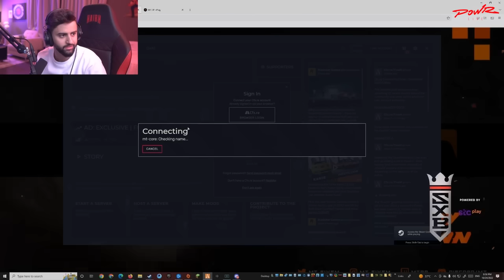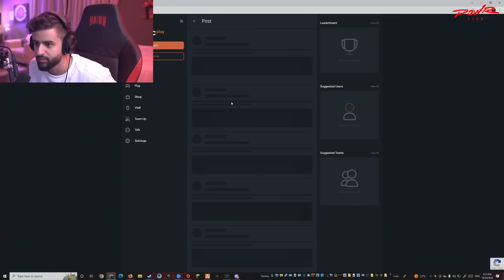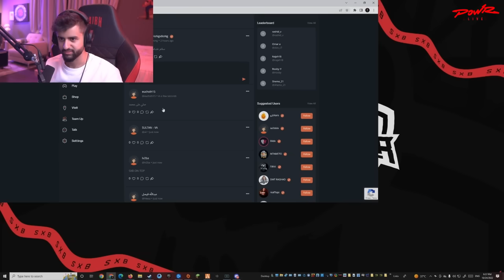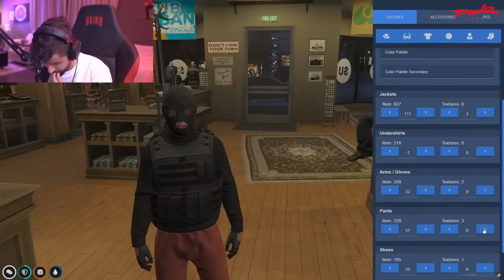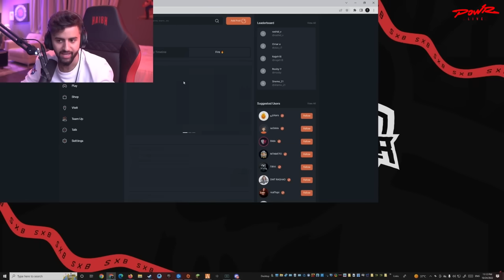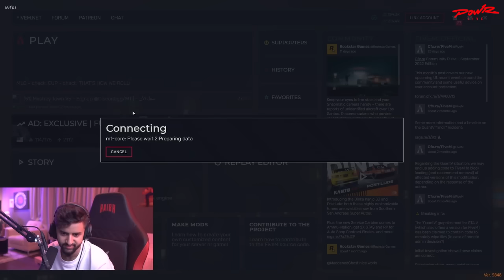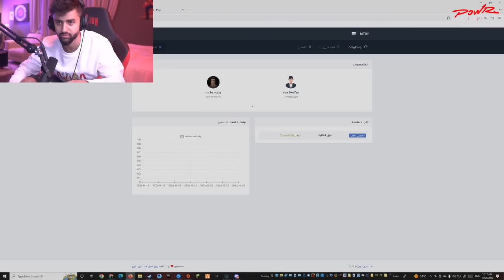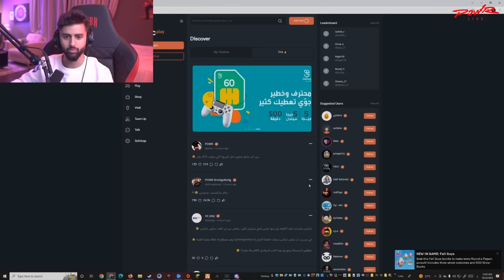بث شونق ~ الخطة كانت اعدام لكن انقلبت علي في اخر لحظة !😭💔